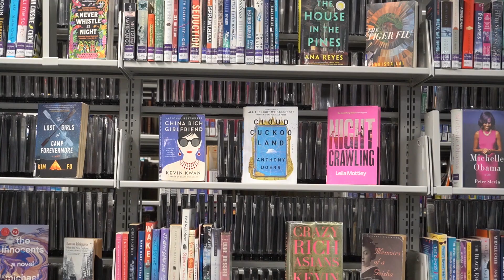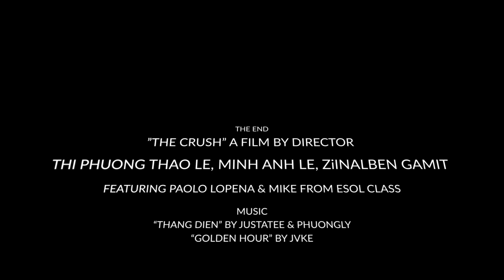Short Film: Crush by Daisy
"Crush" is a 2-minute film which I directed and acted for my final project. The film started in a library, when a girl falls in love at first sight with a handsome young boy...
This is Daisy Youtube channel where I share my experience as a Media student in Toronto, Canada.